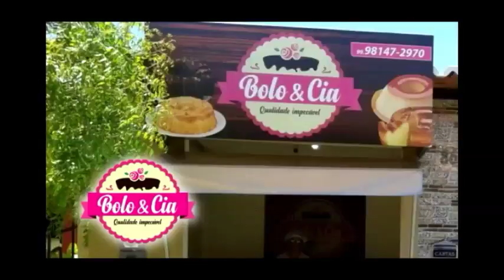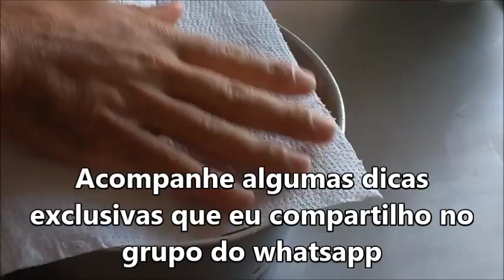Loja de bolos da Clemilda | Na crise se cresce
Agora você também terá acesso ao nosso mais novo módulo
dentro do Curso Fábrica de Bolos em Casa 2.0,
MÓDULO DE BRIGADEIROS GOURMET.
Mais uma incrível oportunidade para você construir a renda
extra dos sonhos e ter seu negócio próprio. ACESSE:

Se quiser ligue em nossa loja BoloPronto em Guarulhos